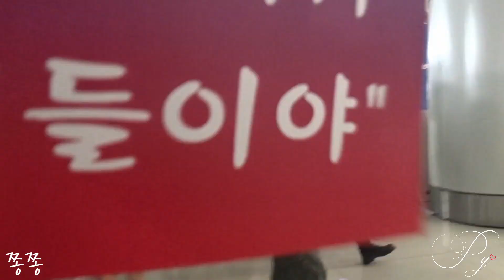[Fancam] (G)I-DLE @ Nội Bài airport